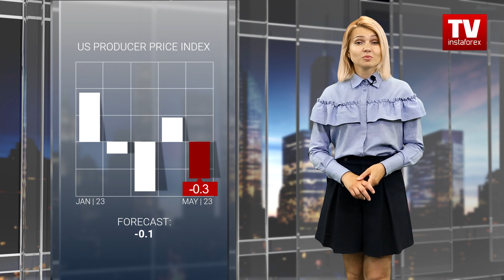14.06.2023: Will Fed slow down its monetary tightening? (S&P500, USD, CAD, Bitcoin)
Today is the crucial day for Wall Street. Stock investors are anticipating the outcome of the two-day policy meeting of the Federal Reserve. Apart from the policy update, investors will be searching for clues to further monetary policy. The market does not rule out hawkish notes in Powell’s remarks at the press conference.
Yesterday the benchmark stock indices closed with modest gains. The Dow Jones closed 0.43% up at 34,212. The Nasdaq added 0.83% intraday. The S&P 500 climbed by 0.69% to close at 4,369.
The major stock indices mainly traded in the green in the New York pre-market but opened the session with mixed dynamics.
The intraday outlook for the S&P 500 depends on the Fed’s policy decisions. A surprise rate hike by 25 basis points could push the S&P 500 down to 4,300. On the contrary, the Fed’s dovish stance and signals could propel the index up to 4,410.
On Tuesday, the Nasdaq and the S&P 500 reached the highest level in the last 14 months in light of the inflation report which logged a slowdown in consumer inflation in May. This increased expectations that the US Fed might not raise interest rates on Wednesday.
The US Labor Department reported that the CPI logged a 0.1% uptick in May on month following a 0.4% rise in April. The core CPI remained flat at 0.4%.
The annual inflation rate accelerated by less than 4.0% which proves fizzling inflation of energy and service prices. All in all, headline inflation fell by more than 50% since its peak. Nevertheless, it is still twice higher than the Fed’s target level.
Apart from the highly-anticipated inflation report, investors digested corporate news. Nvidia shares jumped by 3.9%. It is the first chip maker to close the session with the market value of more than 1 trillion dollars.
The rise came after smaller competitor Advanced Micro Devices provided an update on its AI strategy that failed to impress investors. AMD shares fell by 3.6%.
US-listed shares of Chinese companies rose after China's central bank cut its short-term lending rate for the first time in 10 months. Alibaba Group added 1.9%, while JD.com climbed by 3.5%.
Ten sectoral S&P 500 indexes rose, led by the commodities increase by 2.33%, followed by a 1.16% growth in the industrial sector. The Russell 2000 index jumped by 1.2% to a three-month high.
Shares of Intel grew by 2.5% after reports that the chip maker is in talks with a division of SoftBank to become an anchor investor in the IPO.
The most traded stock in the S&P 500 was Tesla, which surged by 3.55%.
Already on Wednesday, futures for the S&P 500 and Nasdaq continued to rise, while the Dow stepped into the red zone. At the same time, the trading dynamics was sluggish ahead of the Fed’s policy announcements. Even producer prices did not stir up the market.
In a separate report, US producer prices slipped by 0.3% in May on month following a 0.2% uptick in April. Analysts had projected a minor decline by 0.1%. The fresh PPI is the lowest since July 2022. In annual terms, producer prices increased by 1.1%, the lowest figure since December 2020.
The economic data cemented the likelihood that the US Fed would put interest rates on hold in the range of 5 to 5.25% for the first time since the central bank launched its historic aggressive monetary tightening in March 2022.
Assuming the Fed hits a pause button, perhaps the Fed's announcement could dispel expectations that there will be a further move towards easing.
Policymakers may be signaling further rate hikes as they will need time to assess how the economy is performing, whether the financial system remains stable and whether inflation continues to fizzle.
The data since the last Fed meeting in early May has left a vast set of signals to read and plenty of room for discussion.

00:00 Introductory speech
00:26 S&P500
01:44 Stock Market Indices of America
02:22 Stock Market
04:20 Producer Price Index
04:48 Waiting for Fed move
07:04 Corporate News
08:03 USDX
08:26 USD Index, dollar and others
10:02 USD/CAD
10:23 Canada Economic Situation
11:44 Crypto market situation
14:15 BTC/USD
14:53 Conclusion